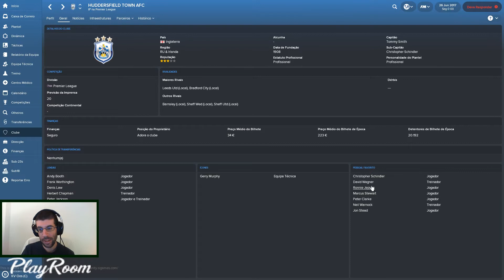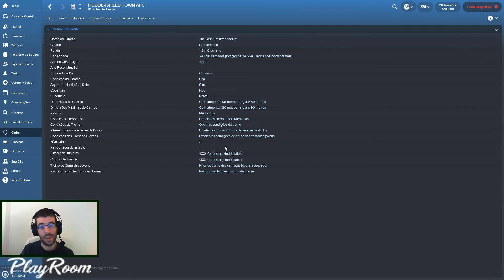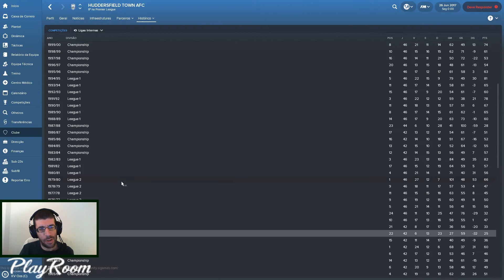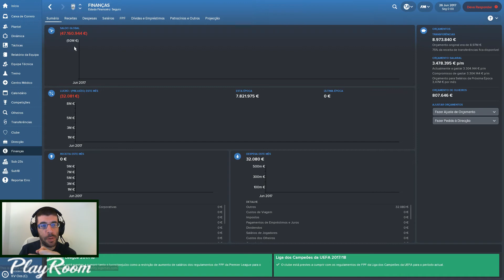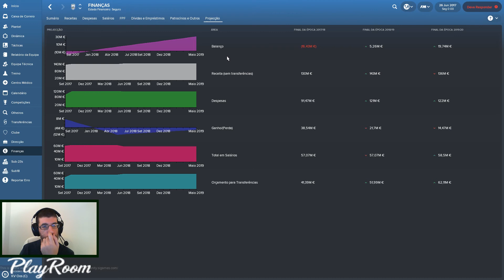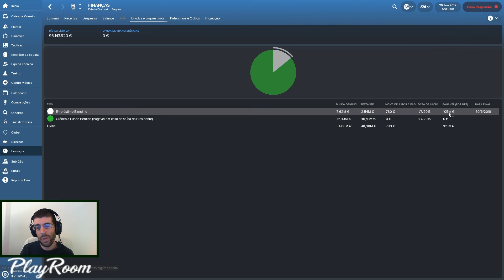SUGESTÃO DE SAVE | HUDDERSFIELD TOWN AFC | FOOTBALL MANAGER 2018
Mais uma sugestão de save e da Premier League.
Espero que gostem e se divirtam.
Deixem o vosso comentário e like.

▶Subscrevam o canal para mais vídeos